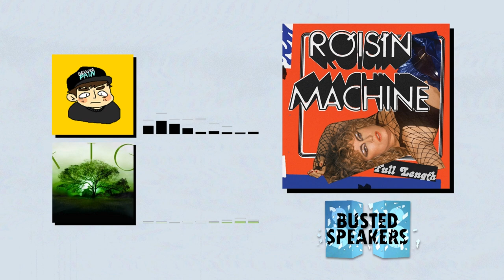Roisin Murphy - Roisin Machine // Album Review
Ed and Alex review "Roisin Machine", the fifth solo album by former Moloko singer Roisin Murphy
Ed's rating: 7/10
Alex's rating: 8/10
Visuals and Logo Design by Benji and Ed